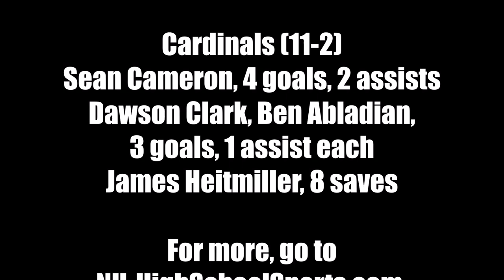Boys Lacrosse: Exeter at Bishop Guertin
Bishop Guertin got out to a 10-0 lead in the first half and cruised past Exeter 16-7 on May 13, 2019.